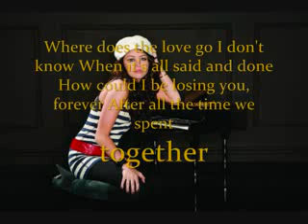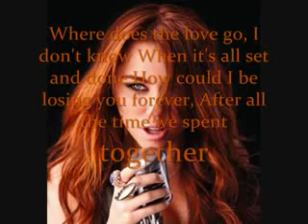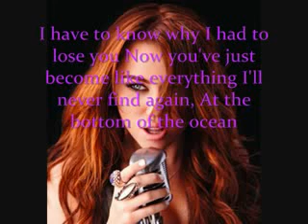Miley 7 Cyrus bottom of the ocean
When I Look At You by ley Cyrus in kid version. Enjoy :) More to come. I have like 440 songs stored in my laptop, just waiting to be transformed. Love ll ...